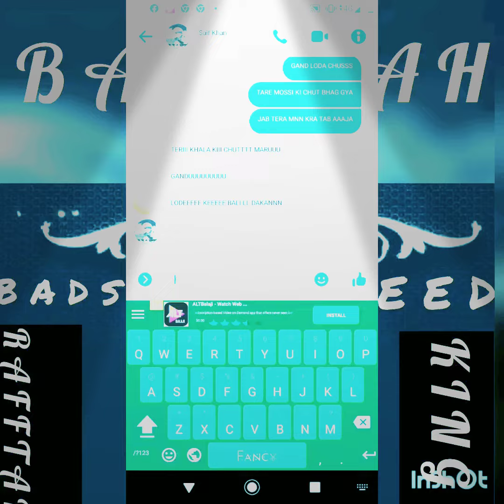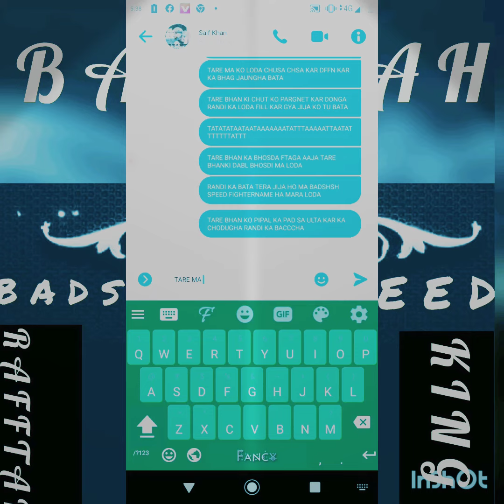SAIF KHAN JATTU CP BOL KA FURR HO GYA DAKH LO ESKI OKKAT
FACEBOOK  FYTR  BADSHSH